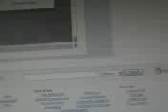Guitar Hero Flash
Me playing Guitar hero Flash.